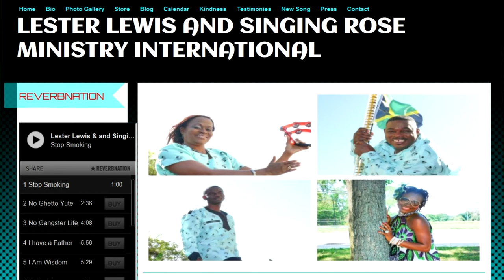Dr Lester Lewis and Singing Rose Ministry in BVI March 29, 2014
Kingdom Culture music at the Water of Life New Testament Church of God in Sea Cow's Bay, Tortola, British Virgin Islands, on Saturday March 30, 2014, with Dr. Lester Lewis and Singing Rose Ministry (wife Rose and son Lestrado).